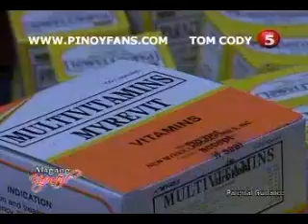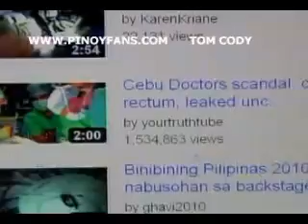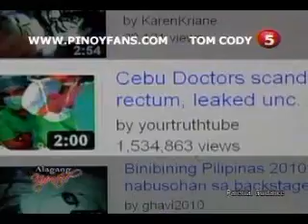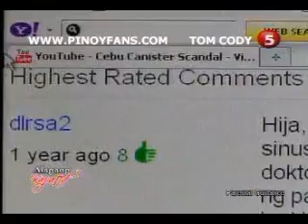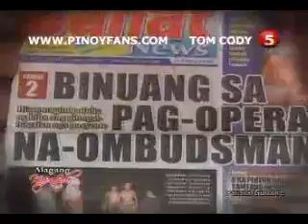CAREBROD 02 chunk 4